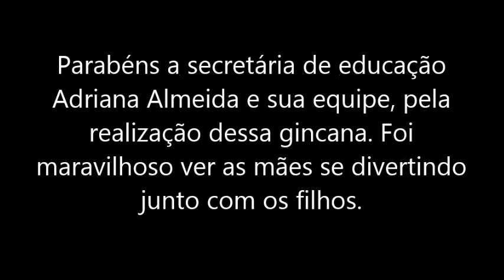Gincana em comemoração ao dia das mães - Acreúna - GO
A secretaria de educação de Acreúna, realizou uma gincana onde as mães puderam se divertir junto com seus filhos, participando de diversas provas.